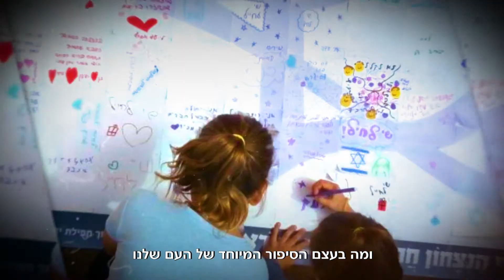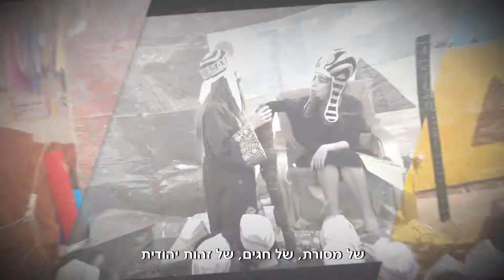איפה לעשות שירות?בזהות!